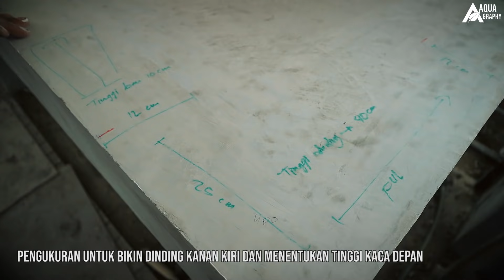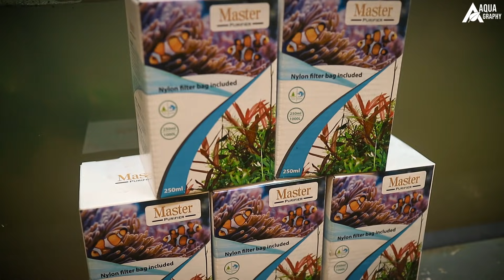Proses Pembuatan Super Paludarium Rainforest 5 Meter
Assalamualaikum braay,,..
Kali ini kita mau share proses pembuatan Paludarium berukuran 500x100x120cm yang bertema Rainforest.
Yuk ditonton dan jangan di skip ya, karena beberapa keterangan sudah kita tuliskan di video nya...
Bila ada saran & pertanyaan, silahkan tulis di kolom komentar ya..

OFFICIAL SUPPORT by:
DRY Led Custom, Sevenmadness & JT Aquatic

AQUAGRAPHY SEKARANG ADA OFFICIAL ONLINE STORE NYA LHO.
JADI BAGI BRAY-BRAY YANG BUTUH PERLENGKAPAN AQUASCAPE, IKAN, TANAMAN AQUATIC DLL BISA LANGSUNG CUSS KE TOKO ONLINE KITA,
TERSEDIA DI TOKOPEDIA, SHOPEE DAN BUKALAPAK. LANGSUNG SEARCH AJA: AQUAGRAPHY STORE.